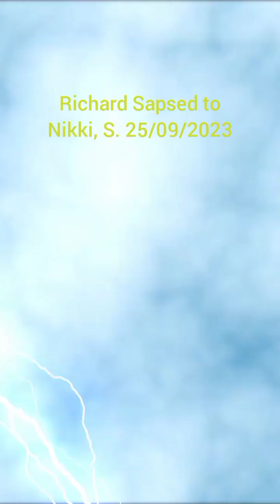trance track for new age style